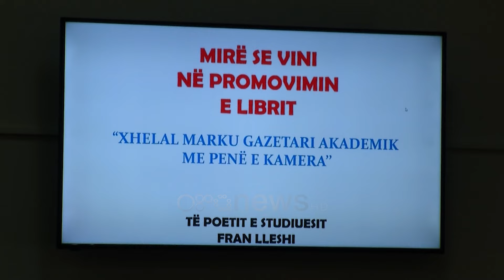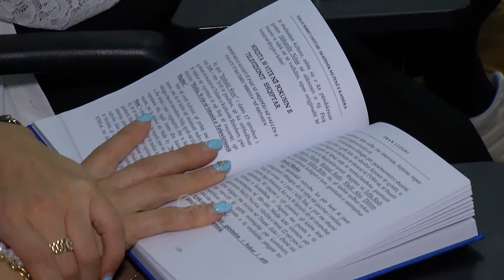“Xhelal Marku, gazetari akademik me penë e kamera”, libri për gazetarin nga Mirdita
Në akademinë e shkencave u promovua libri “Xhelal Marku, Gazetari akademik me penë e kamera” kushtuar karrierës së gazetarit me origjinë nga Mirdita.

Autori Fran Lleshi tregoi dhe frymëzimin që solli këtë libër ndërsa vetë Marku ndau emocionet që solli të qenurit personazhi kryesor i një libri.

“Xhelal Marku, Gazetari akademik me penë e kamera” është libri më i ri kushtuar karrierës së gazetarit nga Mirdita.

Në promovimin e kësaj vepre në Akademinë e Shkencave, autori i veprës Fran Lleshi tregoi dhe frymëzimin që solli këtë libër, ndërsa nuk munguan as lëvdatat ndaj gazetarit Marku.

Shpjegoi se një ndër arsyet përse ky libër flet për karrierën dhe jetën e Markut është për shkak të pasionit që ai kishte për gazetarinë.

I pranishëm ishte dhe vetë Xhelal Marku, i cili për mikrofonin e Ora Neës ndau emocionet që solli të qenurit personazhi kryesor i një libri.

'’Është i pari që i përkushtohet një figure të gazetarit, siç jam unë.

Dhe përzgjedhje e një figure të gazetarisë është një risi për autorët e librave se rrallë herë ndodh që të ketë një përzgjedhje të tillë.

Jam shumë mirënjohë dhe për mua është një dhuratë e madhe për këtë libër që unë për herë të parë bëhem personazh o një libri të tillë’’, tha Marku.

Në promovimin e librit morën pjesë figura të tjera të shquara të medias si dhe kolegë të vetë gazetaro Xhelal Marku.